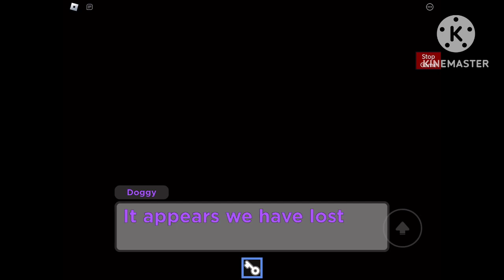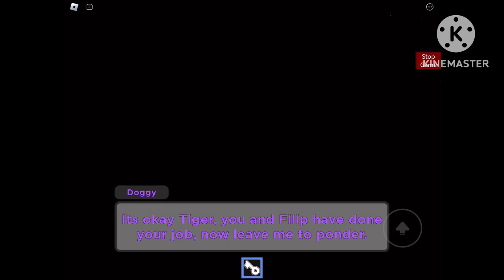|Piggy: Framed| Chapter 2: Basement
Piggy framed chapter 2 is here on schedule!